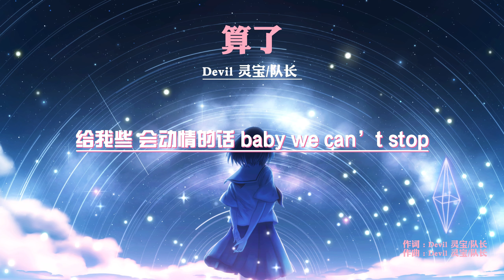Devil靈寶/隊長-算了『全都為你全都為你 為你傷心為你哭泣』【動態歌詞Lyrics】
Devil靈寶/隊長-算了

作詞：Devil靈寶/隊長

作曲：Devil靈寶/隊長

編曲：Thai

錄音：潘廣益隊長

和聲：隊長

混音：隊長

封面：_ODE

母帶：全相彥@OKmastering Studio

出品：網易雲音樂×雲上工作室

隊長：

回憶難受

那就那就全都算了唄

看你汹湧回頭

can we stop now？

反正都無所謂

想用你的懷抱

融化我的脊椎

無論哪裡只要有你我的內心被擊碎

給我些會動情的話

baby we can’t stop

觸動我的心跳就只需要一刹那

全都為你全都為你

為你傷心為你哭泣

靈寶：

不可能重新來過

其實說的都是氣話

我選擇保持沉默

因為失去後勁太大

明明在意

卻表現一副漠不關心

漸漸放弃

會偶爾想起你的聲音

Keep falling down

說不清楚的滋味

迷失了方向

做得鋪墊都荒廢

也嘗試不斷的不斷的放慢脚步

還不是害怕著害怕著你又迷路

突然開始嫌我煩

消息從不看一切都不相干

房間裡面一團亂

手機還沒關充斥滿了暗淡

形影不離變過客

在這回頭一瞬間

功成名就的時刻

卻不在我身邊

反正都無所謂

想用你的懷抱

融化我的脊椎

靈寶：

on the sad night

會失態

please hold me tight

在期待什麼

寫了多少爛情歌

還妄想你能懂我呢

遙遠的距離在拼命緊追

陪你好久原來是我以為

故事就結束了真的浪費

原諒我只留下一句sorry

肆無忌憚

玩得有點太過火

好聚好散

放過你也放過我

反正都無所謂

想用你的懷抱

融化我的脊椎

靈寶&隊長：

暮色漸濃就愛聽我唱歌

但是分開以後要在哪聽呀

眼眶泛紅天空要下雨了

可能是在預兆我又想你吧

本歌曲來自網易雲音樂〖雲上工作室〗

漫迹太空，是一家提供音樂全球發行管理服務的版權代理公司，聯合全球上百家平臺快速上線（國內外20+音樂平臺、海外240個國家地區）面向國內全網音樂人提供免費音樂上線、免費提供（網易雲音樂、Apple Music、iTunes、Spotify）平臺資源比特推廣、YouTuBe百萬級訂閱頻道推廣等。